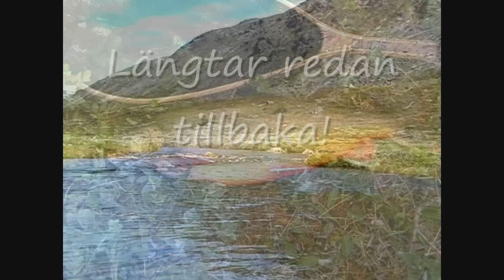Flyfishing in Lappland Musik: Anders Hagberg "Stenristarna"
Flyfishing  Lappland